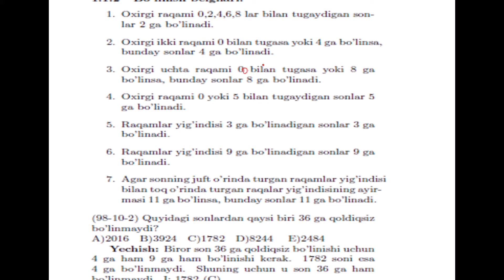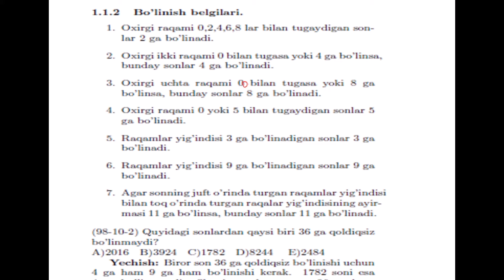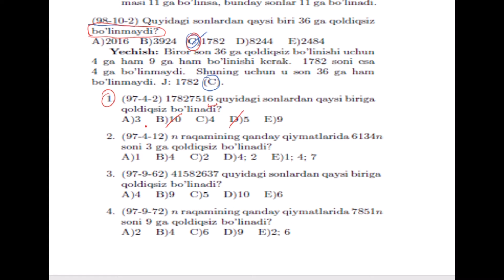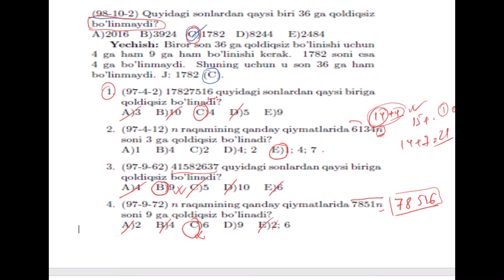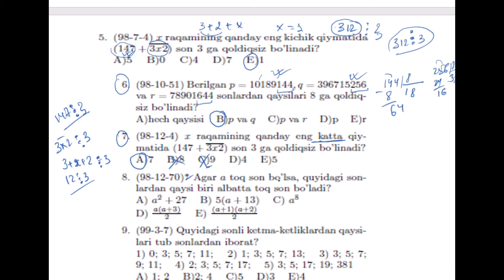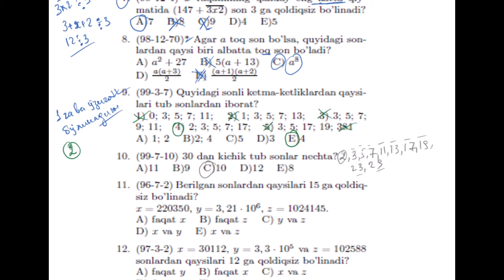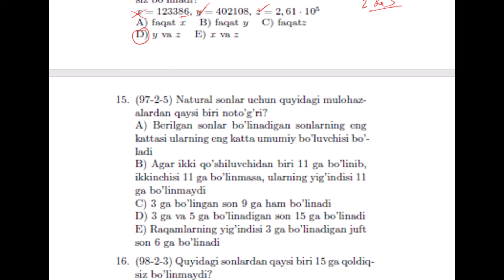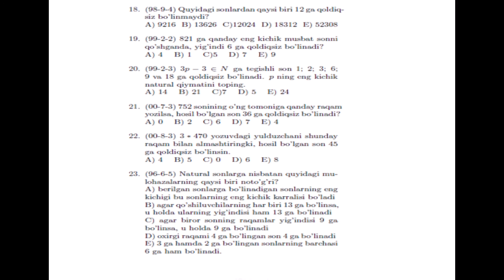SONLARNING BO'LINISH BELGILARI 1 QISM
KALIT SO'ZLAR
UZ LOTIN UZ KRIL
MUNDARIJA МУНДАРИЖА
BOB БОБ
NATURAL НАТУРАЛ
VA ВА
BUTUN БУТУН
SONLAR СОНЛАР
NATURAL VA BUTUN SONLAR НАТУРАЛ ВА БУТУН СОНЛАР
BO'LINISH БУЛИНИШ
BELGILARI БЕЛГИЛАРИ
BOLINISH БУЛИНИШ
BO'LINISH BELGILARI БУЛИНИШ БЕЛГИЛАРИ
QOLDIQ КОЛДИК
QOLDIQLI BO'LISH КОЛДИКЛИ БУЛИШ
UMUMIY BO'LUVCHI VA UMUMIY KARALI УМУМИЙ БУЛУВЧИ ВА УМУМИЙ КАРАЛИ
UMUMIY BO'LUVCHI УМУМИЙ БУЛУВЧИ
UMUMIY KARALI УМУМИЙ КАРАЛИ
MATEMATIKA МАТЕМАТИКА
EKUB ЕКУБ
EKUK ЕКУК
EKUB VA EKUK ЕКУБ ВА ЕКУК
OXIRGI RAQAM ОХИРГИ РАКАМ
BUTUN SONLAR БУТУН СОНЛАР
KASRLAR КАСРЛАР
ODDIY KASRLAR ОХИРГИ РАКАМ
BUTUN VA KASIR QISIMLI SONLAR БУТУН ВА КАСИР КИСИМЛИ СОНЛАР
O'NLI KASIRLAR УНЛИ КАСИРЛАР
CHEKSIZ ONLI DAVRI KASIRLAR ЧЕКСИЗ ОНЛИ ДАВРИ КАСИРЛАР
ALGEBRAIK IFODALAR АЛГЕБРАИК ИФОДАЛАР
KO'PXADLAR КУПХАДЛАР
STANDART SHAKLI СТАНДАРТ ШАКЛИ
KO'PXADLARNING STANDART SHAKLI КУПХАДЛАРНИНГСТАНДАРТ ШАКЛИ
QISQA KO'PAYTIRISH FORMULALARI КИСКА КУПАЙТИРИШ ФОРМУЛАЛАРИ
FORMULALARI ФОРМУЛАЛАРИ
QISQA КИСКА
KO'PXADLARNI КУПХАДЛАРНИ
KO'PAYTIRUVCHILARGA AJIRATISH КУПАЙТИРУВЧИЛАРГА АЖИРАТИШ
KO'PXADLARNI KO'PAYTIRUVCHILARGA AJIRATISH КУПХАДЛАРНИ КУПАЙТИРУВЧИЛАРГА АЖИРАТИШ
AYNIYATLARNI ISBOTLASH АЙНИЯТЛАРНИ ИСБОТЛАШ
IFODALARNI SODDALASHTIRISH ИФОДАЛАРНИ СОДДАЛАШТИРИШ
AYNIYATLARNI ISBOTLASH IFODALARNI SODDALASHTIRISH АЙНИЯТЛАРНИ ИСБОТЛАШ ИФОДАЛАРНИ СОДДАЛАШТИРИШ
ILDIZLAR ИЛДИЗЛАР
ILDIZLARGA OID FORULALARNING QO'LLANILISHI ИЛДИЗЛАРГА ОИД ФОРМУЛАЛАРНИНГ КУЛЛАНИЛИШИ
QO'LLANILISHI КУЛЛАНИЛИШИ
HISOBLASHGA OID MISOLLAR ХИСОБЛАШГА ОИД МИСОЛЛАР
IFODALARNI ИФОДФЛФРНИ
SODDALASHTIRISH СОДДАЛАШТИРИШ
N-DARAJALI ILDIZ Н-ДАРАЖАЛИ ИЛДИЗ
n-DARAJALI ILDIZ N-ДАРАЖАЛИ ИЛДИЗ
RATSIONAL KO'RSATKICHLI DARAJA РАТСИОНАЛ КУРСАТКИЧЛИ ДАРАЖА
TENGLAMALAR ТЕНГЛАМАЛАР
CHIZIQLI TENGLAMALAR PROPORTSIYA ЧИЗИКЛИ ТЕНГЛАМАЛАР ПРОПОРТСИЯ
PROPORTSIYA ПРОПОРТСИЯ
KVADRAT КВАДРАТ
TENGLAMALAR ТЕНЛАМАЛАР
KVADRAT TENGLAMALAR КВАДРАТ ТЕНЛАМАЛАР
VIYET ВИЙЕТ
TEOREMASI ТЕОРЕМАСИ
VIYET TEOREMASI ВИЙЕТ ТЕОРЕМАСИ
RATSIONAL TENGLAMALAR РАТСИОНАЛ ТЕНГЛАМАЛАР
TENGLAMALAR ТЕНГЛАМАЛАР
RATSIONAL РАТСИОНАЛ
PARAMETIRLI ПАРАМЕТИРЛИ
CHIZIQLI TENGLAMALAR ЧИЗИКЛИ ТЕНГЛАМАЛАР
PARAMETIRLI CHIZIQLI TENGLAMALAR ПАРАМЕТИРЛИ ЧИЗИКЛИ ТЕНГЛАМАЛАР
PARAMETIRLI KIVADIRAT TENGLAMALAR ПАРАМЕТИРЛИ КВАДИРАТ ТЕНГЛАМАЛАР
KIVADIRAT TENGLAMALAR КВАДИРАТ ТЕНГЛАМАЛАР
TENGLAMALAR SISTEMASI ТЕНГЛАМАЛАР СИСТЕМАСИ
SISTEMA СИСТЕМА
CHIZIQLI ЧИЗИКЛИ
CHIZIQLI TENGLAMALAR SITEMASI ЧИЗИКЛИ ТЕНГЛАМАЛАР СИСТЕМАСИ
IKKINCHI DARAJALI TENGLAMASI ИККИНЧИ ДАРАЖАЛИ ТЕНГЛАМАСИ
CHIZIQLI IKKINCHI DARAJALI TENGLAMALAR SISTEMASI ЧИЗИКЛИ ИККИНЧИ ДАРАЖАЛИ ТЕНГЛАМАЛАР СИСТЕМАСИ
IKKINCHI VA UNDAN YUQORI ИККИНЧИ ВА УНДАН ЮКОРИ
IKKINCHI VA UNDAN YUQORI DARAJALI TENGLAMALAR SISTEMASI ИККИНЧИ ВА УНДАН ЮКОРИ ДАРАЖАЛИ ТЕНГЛАМАЛАР СИСТЕМАСИ
PARAMETIRLI TENGLAMALAR SISTEMASI ПАРАМЕТИРЛИ ТЕНГЛАМАЛАР СИСТЕМАСИ
TENGSIZLIKLAR ТЕНГСИЗЛИКЛАР
CHIZIQLI TENGSIZLIKLAR ЧИЗИКЛИ ТЕНГСИЗЛИКЛАР
CHIZIQLI TENGSIZLIKLAR SISTEMASI ЧИЗИКЛИ ТЕНГСИЗЛИКЛАР СИСТЕМАСИ
ORALIQLAR ОРАЛИКЛАР
USULI УСУЛИ
ORALIQLAR USULI ОРАЛИКЛАРУСУЛИ
PARAMETIRLI TENGSIZLIKLAR ПАРАМЕТИРЛИ ТЕНГСИЗЛИКЛАР
ISBOTLASH ИСБОТЛАШ
TENGSIZLIKLARNI ISBOTLASH ТЕНГСИЗЛИКЛАРНИ ИСБОТЛАШ
MODUL МОДУЛ
MODULLI IFODALAR МОДУЛЛИ ИФОДАЛАР
MODULLI TENGLAMALAR МОДУЛЛИ ТЕНГЛАМАЛАР
MODULLI TENGSIZLIKLAR МОДУЛЛИ ТЕНГСИЗЛИКЛАР
MODULLI TENGSIZLIKLAR VA TENGSIZLIKLAR SISTEMASI МОДУЛЛИ ТЕНГСИЗЛИКЛАР ВА ТЕНГСИЗЛИКЛАР СИСТЕМАСИ
IRRATSIONAL TENGLAMA ИРАТСИОНАЛ ТЕНГЛАМА
IRRATSIONAL TENGLAMA VA TENGSIZLIKLAR ИРАТСИОНАЛ ТЕНГЛАМА ВА ТЕНГСИЗЛИКЛАР
IRRATSIONAL TENGSIZLIKLAR ИРАТСИОНАЛ ТЕНГСИЗЛИКЛАР
PROGIRESSIYALAR ПРОГИРЕССИЯЛАР
ARIFMETIK PROGIRESSIYA АРИФМЕТИК ПРОГИРЕССИЯ
GEOMETRIK PROGIRESSIYA ГЕОМЕТРИК ПРОГИРЕССИЯ
N-HADLI FORMULASI Н-ДАРАЖАЛИ ФОРМУЛАСИ
MATINLI MASALALAR МАТИНЛИ МАСАЛАЛАР
SONLARGA OID MASALALAR СОНЛАРГА ОИД МАСАЛАЛАР
PROSENTGA OID MASALALAR ПРОСЕНТГА ОИД МАСАЛАЛАР
HARAKATGA OID MASALALAR ХАРАКАТГА ОИД МАСАЛАЛАР
ISHGA OID MASALALAR ИШГА ОИД МАСАЛАЛАР
ARALASHMAGA OID MASALALAR АРАЛАШМАГА ОИД МАСАЛАЛАР
FUNKSIYALAR ФУНКСИЯЛАР
FUNKSIYALARNING XOSSALARI ФУНКСИЯЛАРНИНГ ХОССАЛАРИ
CHIZIQLI FUNKSIYA ЧИЗИКЛИ ФУНКСИЯ
KVADIRAT FUNKSIYA КВАДИРАТ ФУНКСИЯ
ARALASH BO'LIM АРАЛАШ БУЛИМ
TESKARI FUNKSIYA ТЕСКАРИ ФУНКСИЯ
KO'RSATKICHLI TENGLAMA TENGSIZLIKLAR КУРСАТКИЧЛИ ТЕНГЛАМА
KO'RSATKICHLI TENGLAMA VA TENGSIZLIKLAR КУРСАТКИЧЛИ ТЕНГЛАМА ВА ТЕНГСИЗЛИКЛАР
KO'RSATKICHLI FUNKSIYA VA UNING XOSSALARI КУРСАТКИЧЛИ ФУНКСИЯ ВА УНИНГ ХОССАЛАРИ
KO'RSATKICHLI TENGLAMALAR КУРСАТКИЧЛИ ТЕНГЛАМА
KO'RSATKICHLI TENGSIZLIKLAR КУРСАТКИЧЛИ ТЕНГСИЗЛИКЛАР
LOGARIFMIK ЛОГАРИФИМИК
LOGARIFMIK FUNKSIYA VA UNING XOSSALARI ЛОГАРИФИМИК ФУНКСИЯ ВА УНИНГ ХОССАЛАРИ
LOGARIFMIK IFODALARNI SHAKIL ALMASHTIRISH ЛОГАРИФИМИК ИФОДАЛАРНИ ШАКИЛ АЛМАШТИРИШ
LOGARIFMIK TENGLAMALAR ЛОГАРИФИМИК ТЕНГЛАМАЛАР